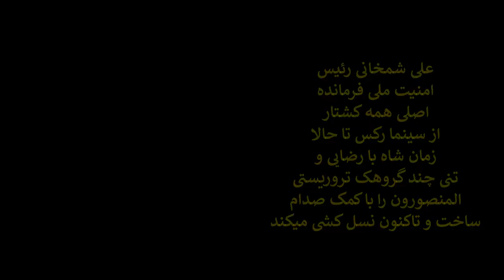علی شمخانی بکمک صدام گروه تروریستی منصورون را ساخت تا الان کشتار ایرانی کارش